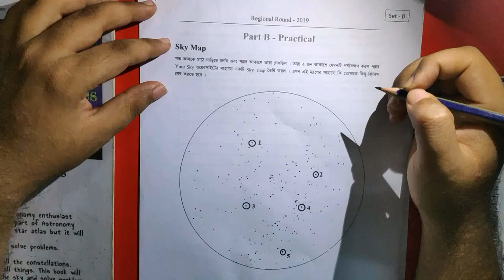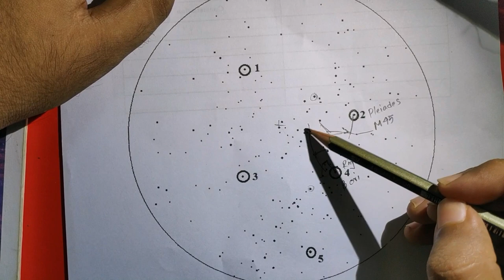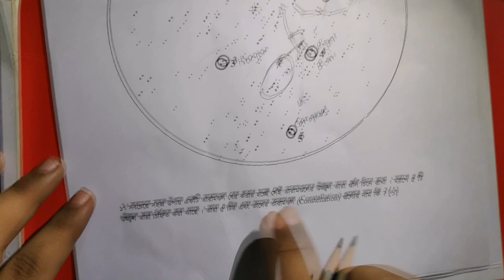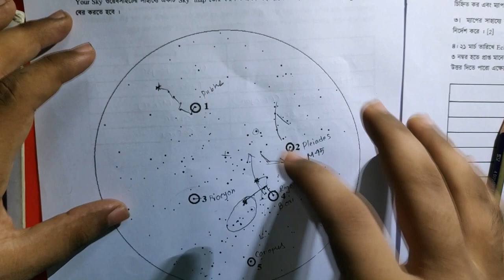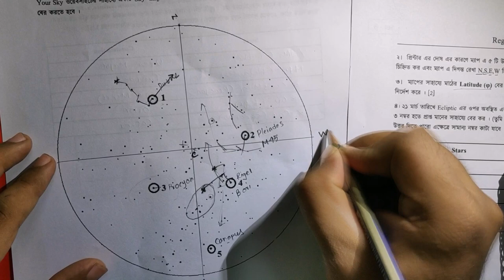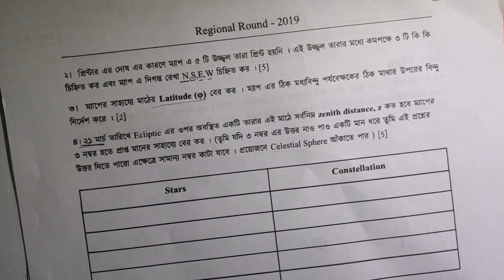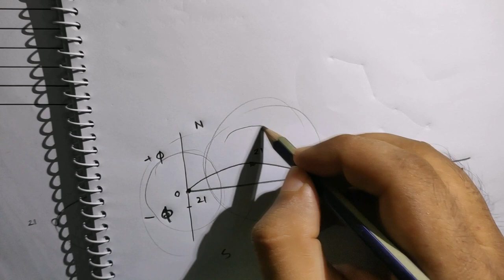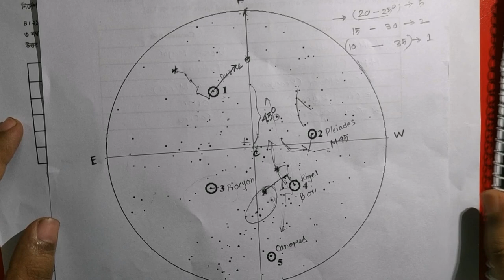How to proceed with Sky Charts- 01 | BDOAA Regional Round Problem Solving || Astronomy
This video contains step by step process of solving Skymap parts in the Astronomy Olympiad practical section. If you have any questions ask in the comment section.

Chapters

0:00 - Intro
0:47 - BDOAA Question Preview
1:22 - Problem 1 [Star Identification]
8:40 - Problem 2 [Missing Stars]
9:32 - Problem 3 [Latitude Determination]
11:50 - Problem 2 [Cardinar Determination]
15:34 - Problem 4 [ZA of a Star on 21 March]
22:30 - Outro

N;B - 6:14 Please note that the 3rd Star marked is actually "Alphard of Hydra Constellation", not Procyon. Procyon is slightly above 3 marked star. An error has been made there.

Instructor:
Fahim Rajit Hossain
Academic Coordinator, Bangladesh Olympiad on Astronomy and Astrophysics, Past IOAA/IESO, Bangladesh Team Leader (IOAA)